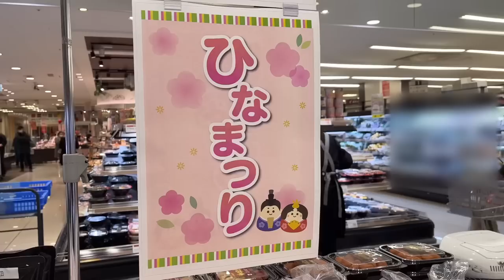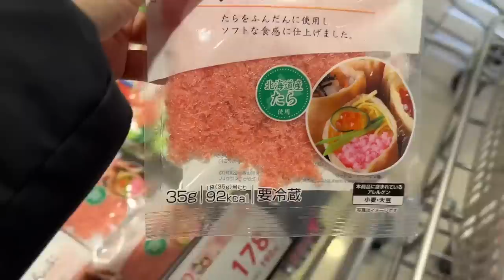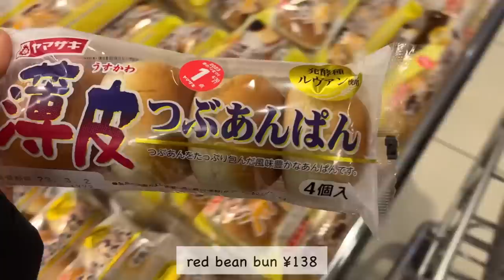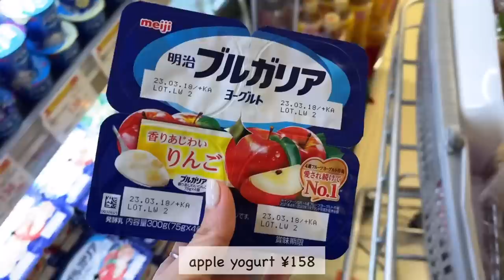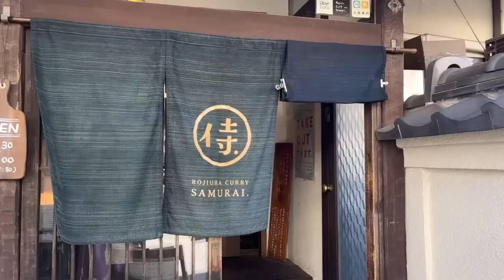living in Japan | shopping at supermarket and Kaldi, Dinner for Hinamaturi🌸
🌻Chapters🌻
00:00 intro
00:52 buy grocery
04:47 pretreatment after grocery shopping
06:38 teatime with me
07:41 make dinner
11:26 go Kamakura with friends
12:42 shopping at kaldi
13:47 make dinner for HINAMATURI

Favorite Gadgets
🌼STAUB Braiser
🌼Iwachu Nanbu Tetsubin
🌼Iwachu omelet frying pan
🌼Staub cocotte
🌼my electrical pot
🌼my toasted sandwich maker: Bruno
🌼my coffee machine: Nespresso Latissima One
🌼my knife: Global Knife
🌼my cutting board: Epicurean
🌼my spam musubi maker
🌼my square glass container: Iwaki
🌼my rice ball maker

🌻Highlights Vlogs😘
(what you need for Japanese cooking)

With love,
Linna